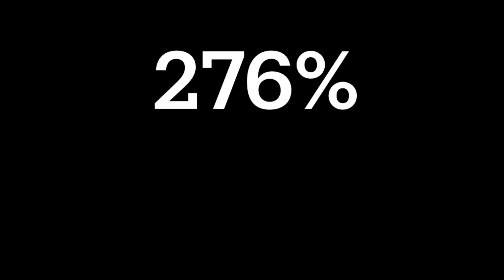The new update added something special